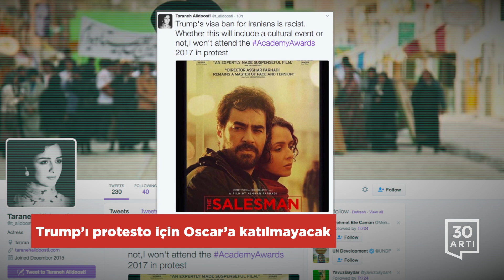Oscar adayları açıklandı - Engin Cezzar hayatını kaybetti | Kültür-Sanat (30 Ocak)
Aşıklar Şehri Oscar’da da rekor kırdı
Altın Küre Ödülleri’nde 7 dalda ödül kazanarak rekor kıran La La Land (Aşıklar Şehri), Oscar ödüllerinde de 14 dalda aday olup Titanic ve Perde Açılıyor’un rekorunu yineledi. Aşıklar Şehri’nin ardından Arrival ve Moonlight filmleri 8 dalda adaylıkla ikinci sırayı paylaştı. En İyi Kadın Oyuncu dalında aday olan Meryl Streep ise 20 defa Oscar adayı olarak bu konuda kendi rekorunu kırdı. Oscar adaylıklarının açıklanmasında bu sene bir ilk yaşandı ve adaylıklar canlı yayın yerine internet üzerinden önceden hazırlanmış video ile duyuruldu. 89. Oscar Ödülleri töreni 26 Şubat günü Los Angeles’da yapılacak.

Tiyatrocu Engin Cezzar hayatını kaybetti

Türk tiyatrosunun en büyük isimlerinden biri olan Engin Cezzar 81 yaşında hayatını kaybetti. Altı yıl önce geçirdiği felç nedeniyle yatağa bağlı yaşayan Cezzar tiyatroya Robert Koleji’nde iken başlamış, Yale Drama School’da ve Actors Studio’da eğitim almıştı. İstanbul Şehir Tiyatroları'nda Hamlet oyunu ile sahne almaya başlayan Cezzar sonrasında eşi Gülriz Sururi ile kendi isimlerini taşıyan tiyatroyu kurmuştu.

Paul Auster PEN Amerika’nın yeni başkanı

Ünlü yazar Paul Auster uzun süredir kendisine teklif edilen PEN Amerika’nın başkanlığını kabul etti. Donald Trump’ın seçimleri kazanmasının “korkunç bir olay olduğunu” söyleyen ünlü yazar elinden geldiğince ifade özgürlüğü için sesini çıkaracağını açıkladı. Auster daha önce Türkiye’deki tutuklu yazarlarla ilgili sözleri nedeniyle Cumhurbaşkanı Erdoğan’ın sert eleştirilerine maruz kalmıştı.

Trump’ı protesto için Oscar’a katılmayacak
Bu yıl 89.su düzenlenecek olan Oscar ödül töreninde En İyi Yabancı Dilde Film dalında yarışan İran yapımı Satıcı filminin başrol oyuncusu Taraneh Alidoosti de ABD’nin yeni başkanı Donald Trump’ı eleştirenler arasına katıldı. Alidoosti, Twitter hesabından yaptığı açıklamada, "Trump'ın İranlılara vize yasağı koyması bir ırkçılıktır. Bu karar, bir kültürel etkinliği içersin ya da içermesin fark etmez. 2017 Akademi Ödülleri'ne katılmayacağım ve protesto edeceğim" dedi.

Ünlü oyuncu John Hurt hayatını kaybetti

Bir süredir pankreas kanseri ile mücadele eden ünlü İngiliz oyuncu John Hurt hayatını kaybetti. 78 yaşındaki oyuncu Geceyarısı Ekspresi ve Fil Adam filmlerindeki performansı ile Oscar’a aday olmuştu. Pek çok dizide de yer alan ve seslendirmeleriyle de bilinen Hurt son olarak ‘Sadece Aşıklar Hayatta Kalır’ filminde oynamıştı.